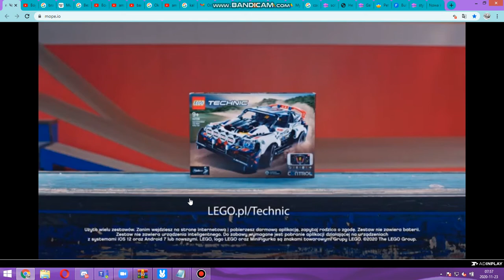mope.io szybkie 250000 xp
szybko mope.io